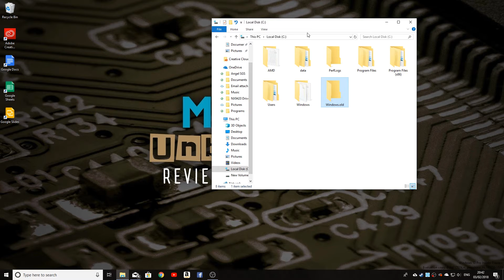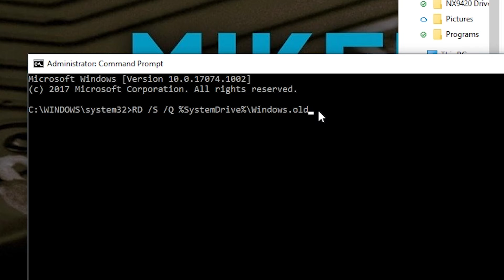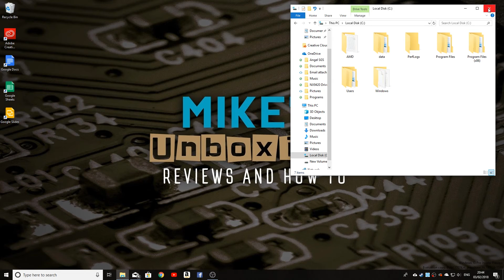Easily Remove Stubborn Windows.old Folder By FORCE Manually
Here is the easy and fast way to get rid of that annoying Windows.old folder that you just can't seem to shift!

We are going to go old school on this one and get into some command line stuff to eradicate this pesky folder.

One simple line of text is all that is needed. No diskclean, no reboots, no safemode rubbish just plain old command line POWER!

Obviously command line commands can be irreversible so BE CAREFUL!

This command can be modified or incorrectly typed to delete pretty much any file or folder on your computer. We take no responsibility for any mistakes you might cause or encounter. Smiley face.